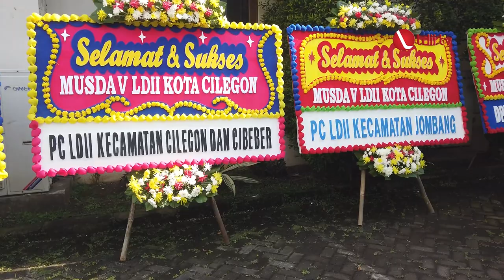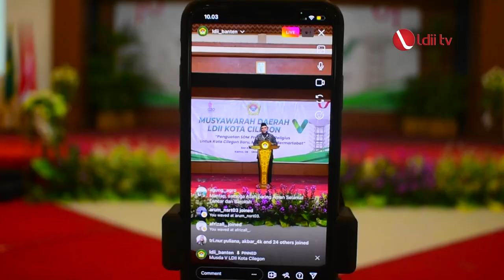LDII TV: MUSDA V LDII Kota Cilegon Tingkatkan Kontribusi kepada Bangsa dan Negara